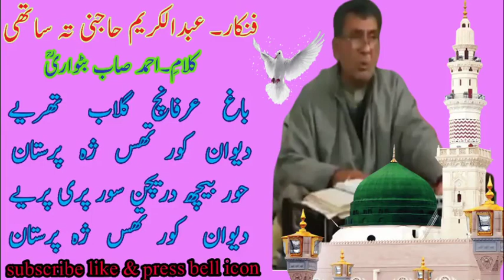Ab karim hajin | bag e aarfanich gulab thariye | kalam e ahmad batware saib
sofiinfoofficial sofi info official

thank you for my all friends